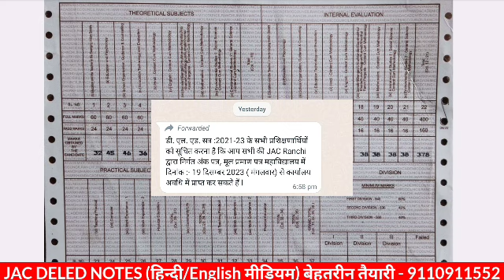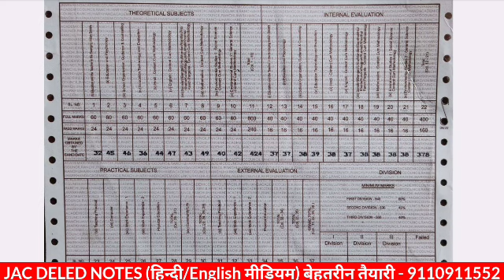JAC D.EL.ED MARKSHEET ~ GOOD NEWS 🎉 आ गया मार्कशीट? इस दिन से मिलेगा Marksheet 🎉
Hey! Here's my gift to you. OR code YFW3GN